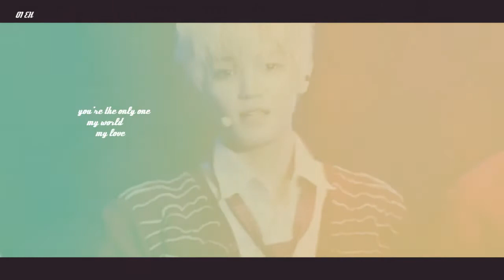Taeyong « My World »